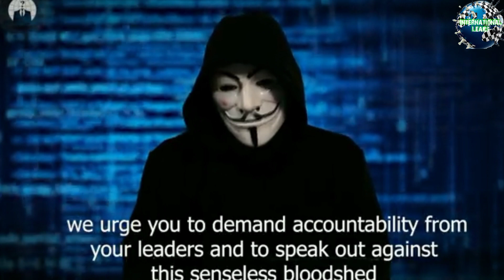Anonymous Threatens Benjamin Netanyahu And Israeli Government ? ! Anonymous vs Israel ! Anonymous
israel
gaza
hamas
palestine
news
al jazeera live
latest news
news headlines
israel palestine conflict
netanyahu
israel news
war
israel palestine war
israel war
gaza war
benjamin netanyahu
israel hamas
idf
hostages
politics
gaza under attack
palestinian
hamas attack israel
hamas attack
gaza strip
breaking news
hezbollah
hindustan times
middle east
geopolitics
the listening post
pakistan
west bank
israel live
jerusalem
world news
hacker
telegraph
ht media
wion
anonymous
hacking
anonymous hackers
cybersecurity
israel vs hamas
cyber news
cybernews
cyberattacks
hacktivist
hacking group
hacktivism
hacker group
hackers
hacker interview
anonymous hacking
anonymous hacker real story
hacking documentary
cyber crime documentary
hospital hacker
hacking culture
hacker mistake
cyberwar
who is anonymous
cyberbullying
ethical hacking
anonymous group
cybercrime
cyber education
ethicalhacking
cyber
hacker motivation
hacking attitude
hacker attitude
International Leaks
hacking status
hacker status
crypto scam stopped
india hacktivist qatar
hack crime series
cyber crime show
cyber crime
thriller
suspense
crime online
hack crime official trailer
hacking the cia
fact hacker
anonymous story
hacker mask story
internet
online hacker
anonymous hacking group
anonymous hacker movie
hacking anonymous
hacked